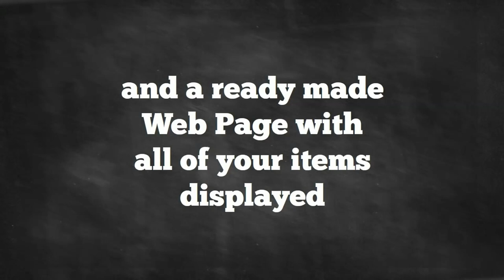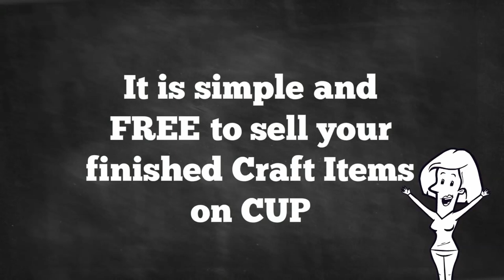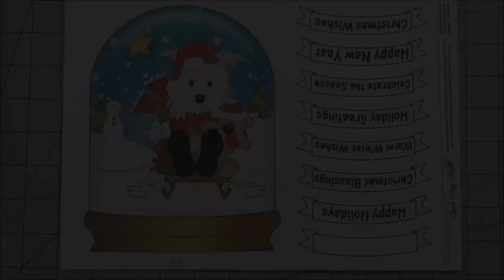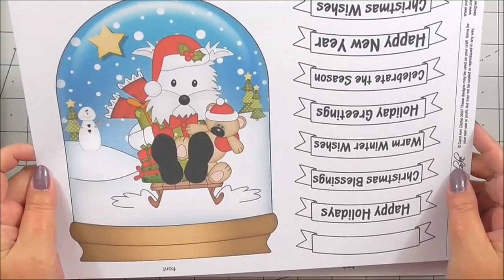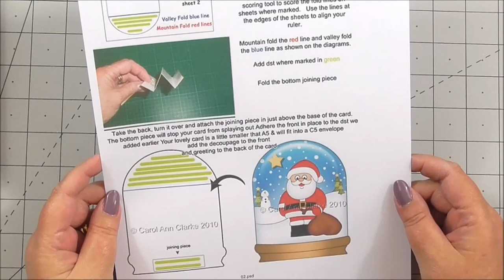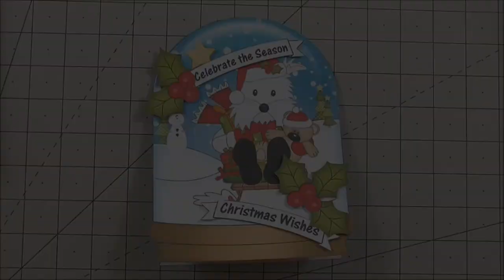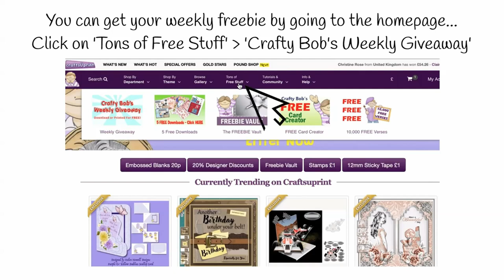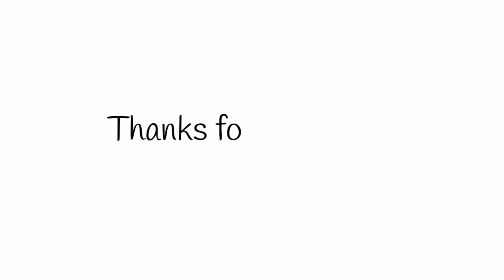CRAFTSUPRINT WEEKLY GIVEAWAY - July 30th 2019 - cup918159_359 Carol Clarke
In this week's weekly episode we giveaway this stunning Stylish Birthday Card Kit by Carol Clarke

The cup number for this design is: cup918159_359

You can get this FREEBIE in the next 7 days on the following link, both printed and posted to your door and downloadable:

2 sheets in the kit including card front/back, greetings sentiment layers, optional decoupage holly

A fabulous keepsake card that is simple to make but looks really stunning when made up and will WOW the recipient. Everything you need to make a really gorgeous shaped card. This card and will fit into a C5 envelope. There are a number of greetings sentiments as well as a blank one for your own greeting included making this a really versatile kit.